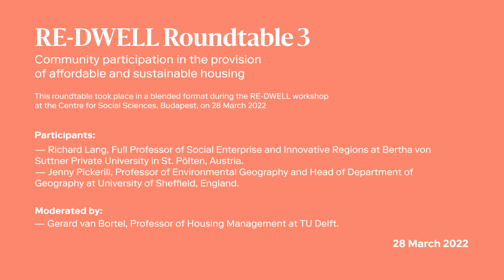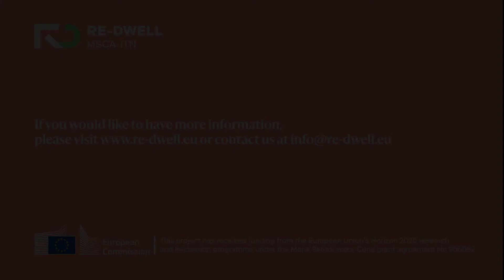RE-DWELL Roundtable #3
“Community participation in the provision of affordable and sustainable housing”

This discussion took place in a blended format on March 26, as part of the Budapest workshop.
The panelists were:
• Jenny Pickerill, Professor of Environmental Geography and Head of Department of Geography at Sheffield University, England
• Richard Lang, Full Professor of Social Enterprise and Innovative Regions at Bertha von Suttner Private University in St. Pölten, Austria.

The discussion was moderated by Prof. Gerard van Bortel, Faculty of Architecture and the Built Environment (ABE), TU Delft.